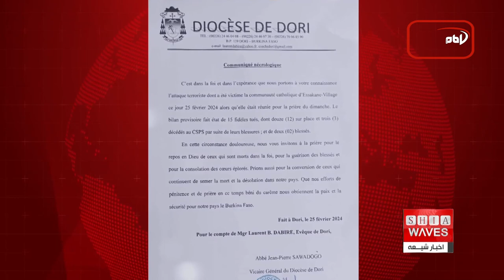نگاهی به چند خبر کوتاه: دوشنبه 7 اسفند ماه 1402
1) حمله آمریکا و بریتانیا به ۱۸ موضع حوثی‌ها در یمن
2) هتک حرمت مسجدی در استکهلم سوئد
3)وال استریت ژورنال: از هر چهار نفر در امریکا یک نفر هیچ دوست صمیمی ندارد و تنهاست
4)۱۵ کشته در حمله به کلیسایی در بورکینافاسو